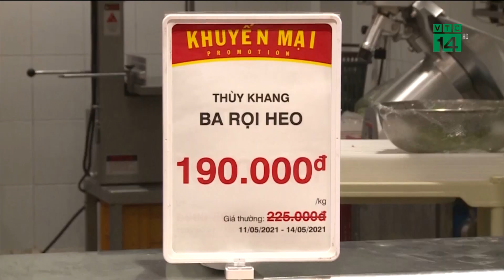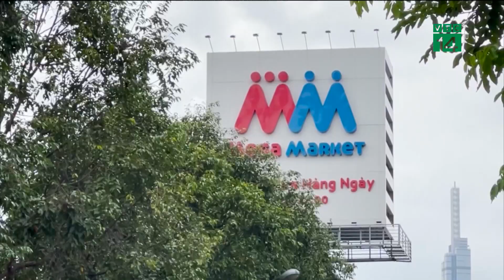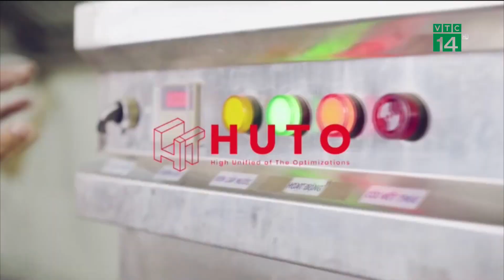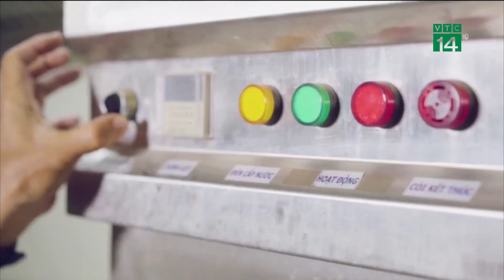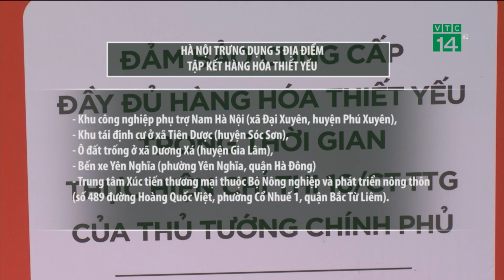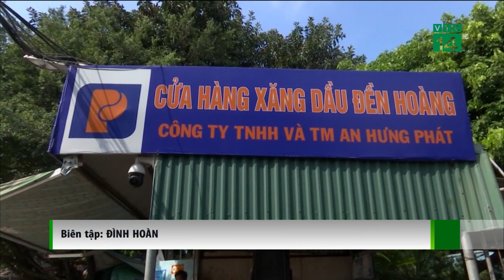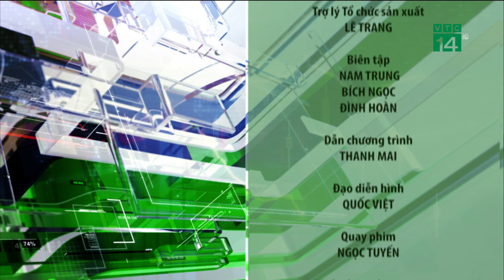Nhiệt kế thị trường 24/08/2021: Nhiều doanh nghiệp dừng sản xuất bánh trung thu| VTC14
VTC14 | Bản tin Nhiệtkếthịtrường 24/08/2021 với những tin tức đáng chú ý
TRAO TẶNG HÀNG TRĂM TÚI AN SINH TỚI NGƯỜI DÂN NGHÈO TP.HCM
NHIỀU DOANH NGHIỆP DỪNG SẢN XUẤT BÁNH TRUNG THU